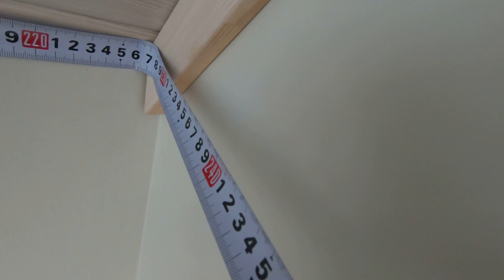Потолочный плинтус на мансарде из хлопка и дерева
Всем привет, в этом видео буду заниматься отделкой мансарды а именно монтажом потолочного плинтуса, из за необычных углов мансарды пришлось сделать необычные потолочные плинтуса, процесс довольно простой, если вам понравится данное решения обязательно подписывайтесь на канал, впереди много интересного, спасибо за поддержку!

Моя цель полностью построить этот дом и показать весь процесс вам, рассказать о допущенных ошибках чтобы вы не повторили их на своем опыте, если вы планируете строительство своего дома или интересуетесь данной темой этот канал будет полезен для вас, чтобы быть всегда в курсе стройки не забудьте подписаться, добро пожаловать на полезный авторский строительный канал "Семен Кузнецов"
Спасибо всем за то что смотрите, подписываетесь, оставляете комментарии и делаете репосты этого видео! Всем удачи и всех благ!